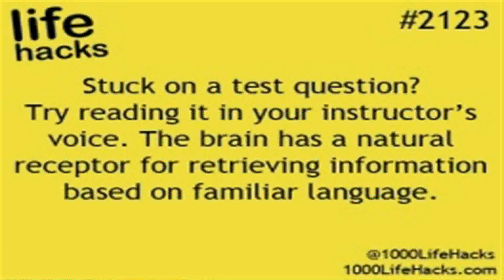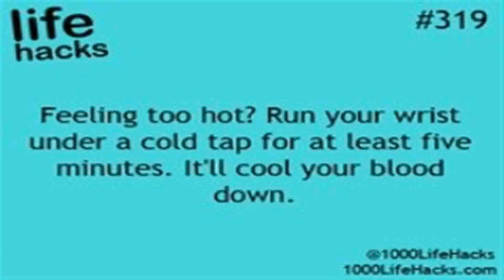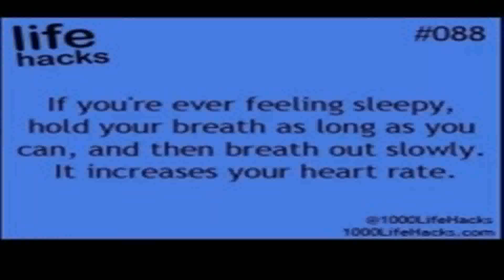Life Hacks For School Videos - Gif Maker DaddyGif.com (see description)